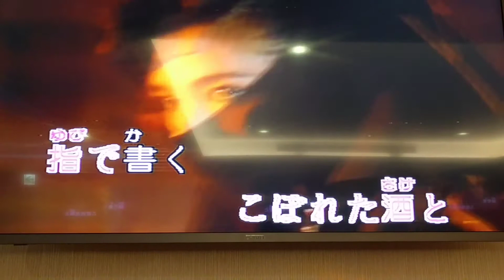劉先生翻唱 港町ブルース 志明一族 演歌秀